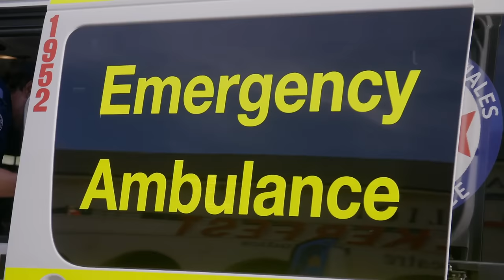Lifeguards Respond To Terrible Seizures On The Beach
Bondi lifeguards confront scary seizures on Bondi beach

00:00 Introduction
00:12 Dazed and Confused
05:18 Police Required
09:23 “We’re Trying To Help!”
12:37 “Strap Him Down”
15:48 Severely Concussed